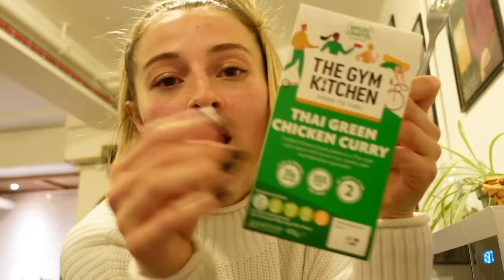HAUS of HANNAH | Six Vlog 3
Sorry sorry sorryyyyy, but it's a crazy task running all of my accounts AND doing my job too!

But hope you enjoy the vlog xo